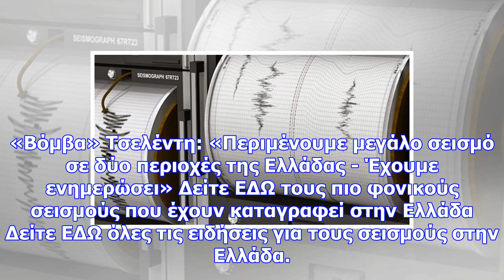Σεισμός τώρα live: δείτε πού έγινε σεισμός πριν από λίγο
Ψυχραιμία συνιστά στους πολίτες ο Διευθυντής Ερευνών του Γεωδυναμικού Ινστιτούτου του Εθνικού Αστερο...